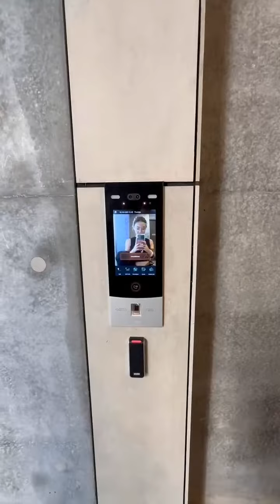Experience the High Life at Castle Residences: Luxury Living in the Heart of Sydney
Luxurious tower living with exceptional boutique hotel services.

- Experience exceptional world class hotel amenities with access to pool, gym, bars and business centre.
- Apartments designed with free flowing living spaces and rich artesian detailing designed for enduring elegance and appeal
- Relish in luxury apartments complete with interiors of the highest quality with timber and stone floors and Miele and Gaggenau appliances
- Enjoy a coveted Hyde Park setting,
- living so close to the flourishing green of Hyde Park which brings a special quality to Sydney metropolitan life
- Apartments designed to maximise beautiful city and park views

Enquire Now for this limited opportunity.